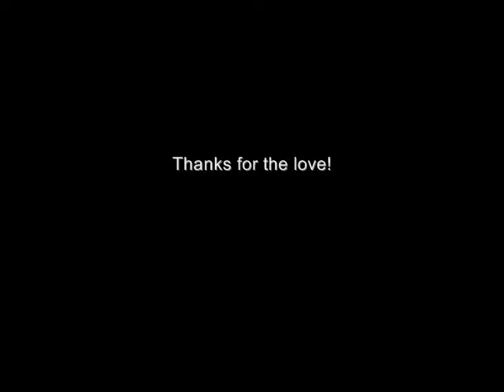Goodbye Casey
Song is "Goodbye" by Night Ranger